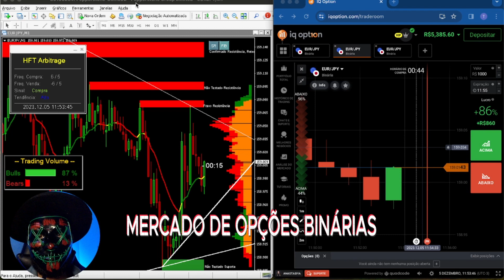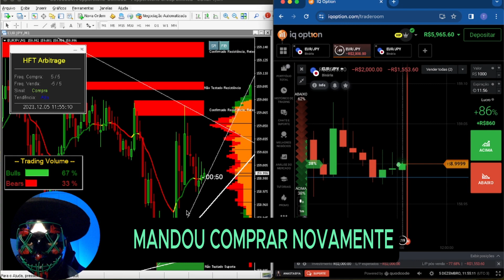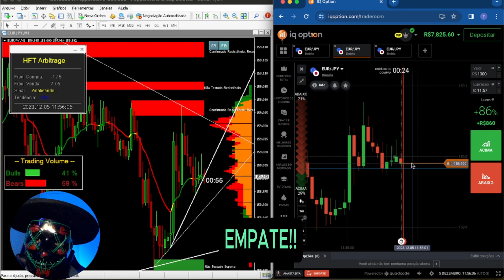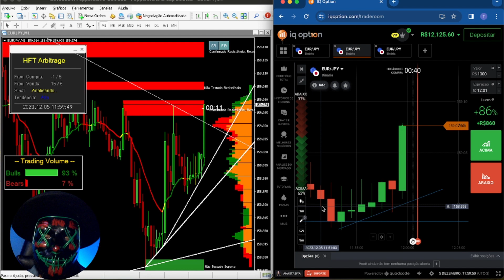PARE DE QUEBRAR OPÇÕES BINÁRIAS 2023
▬▬▬▬▬▬▬▬▬▬▬ஜ۩۞۩ஜ▬▬▬▬▬▬▬▬▬▬▬▬▬▬
▓▓▓▒▒▒░░░💚LEIA A DESCRIÇÃO DO VÍDEO💚░░░▒▒▒▓▓▓
▬▬▬▬▬▬▬▬▬▬▬ஜ۩۞۩ஜ▬▬▬▬▬▬▬▬▬▬▬▬▬▬

Todas essas corretoras são confiáveis, todas testadas e aprovadas.

▬▬▬▬▬▬▬▬▬▬▬ஜ۩۞۩ஜ▬▬▬▬▬▬▬▬▬▬▬▬▬▬

▬▬▬▬▬▬▬▬▬▬▬ஜ۩۞۩ஜ▬▬▬▬▬▬▬▬▬▬▬▬▬▬

▬▬▬▬▬▬▬▬▬▬▬ஜ۩۞۩ஜ▬▬▬▬▬▬▬▬▬▬▬▬▬▬

Atenção : Não sou analista de valores mobiliários, não passamos recomendações sobre compra ou venda de ativos. As opiniões nos vídeos refletem exclusivamente minha opinião pessoal sobre os ativos. O canal e o seus vídeos tem fins puramente educacional. Além disso, operar no mercado financeiro envolve riscos, e rentabilidade passada não é garantia. Somente pessoas experientes devem fazer operações no mercado financeiro.